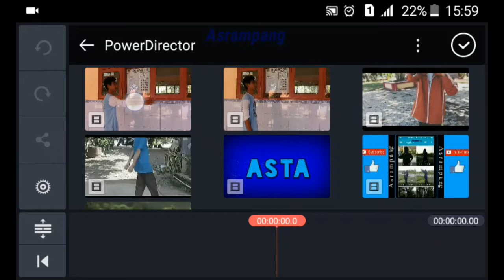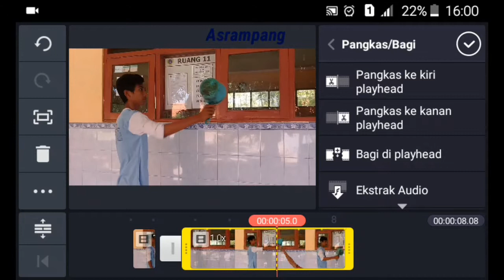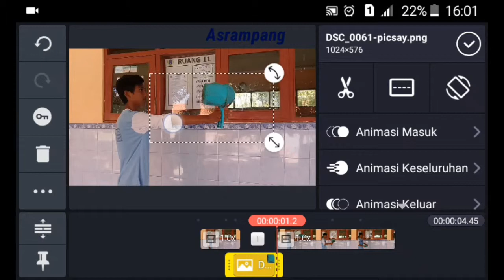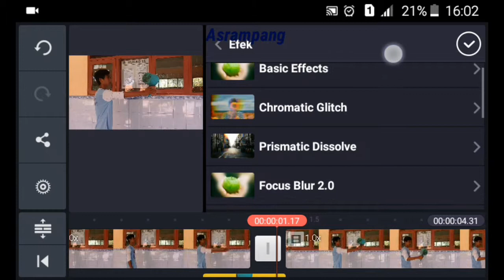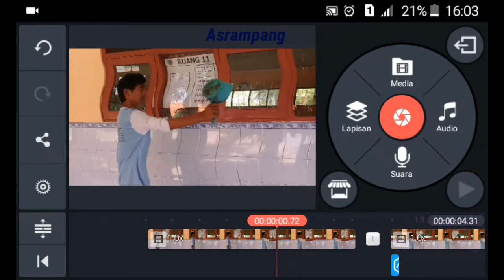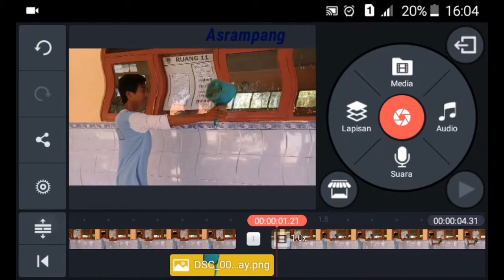Tutorial Kinemaster Strombreaker HD 720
kunci mengedit itu santuy gan